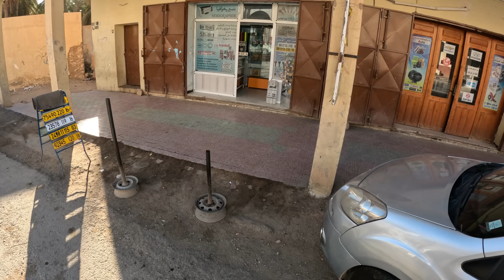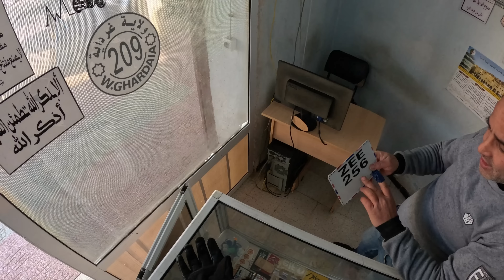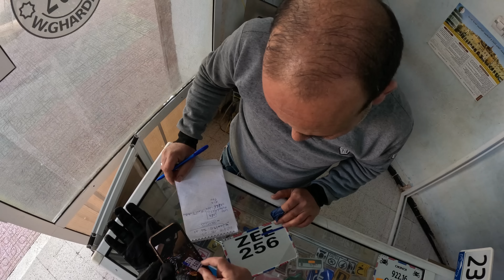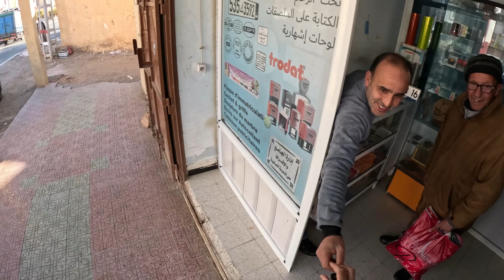Vlog7 🇩🇿 الجزائر:غردية ولافة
لنسافر العالم معاً:جلست في مدينة غرداية يومين اكتر مما       كنت اتوقع لسببين: الاول انه كنت ابحت عن قسط من الراحة و التاني اني احببت فيهم التواضع و الكرم.